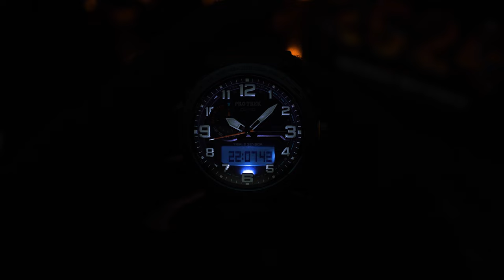Siap Diuji di Berbagai Medan, Siap Jaga Kelestarian Alam | Full Review Casio Pro Trek PRG-601YB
Minwatch bawain jam tangan paling ideal buat kamu yang hobi petualangan outdoor kayak hiking atau climbing.

Nggak cuma tangguh dan tahan banting, pakai material ramah lingkungan itu juga penting!
Tapi yang lebih penting lagi, ada voucher special diskon s.d. Rp200rb buat check out duo Casio Pro Trek PRG-601YB ini.
Aman buat petualangan, aman buat kelestarian alam, dan aman juga buat kondisi tabungan.